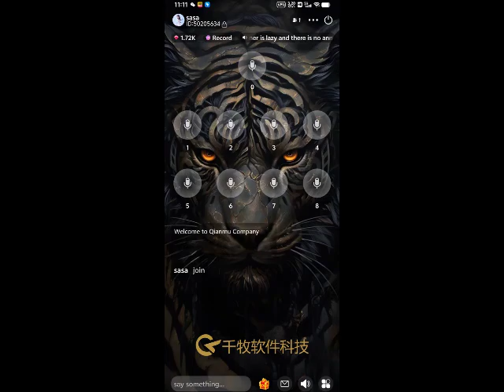Voice live gift animation svga gift